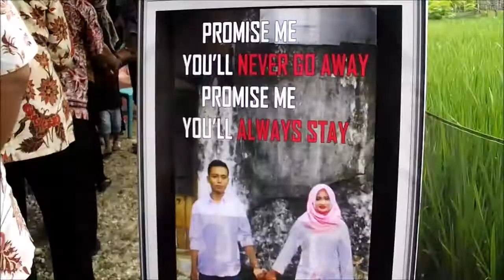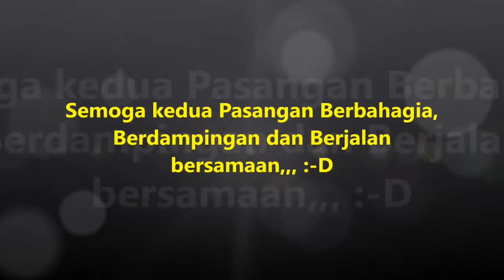PLOG (Pradya Vlog) Eps 25 "LIBUR NIKAH"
3 Lagi Personil Pradya Suara melepas masa lajangnya, 1 Penyiar, 1 Reporter dan 1 Editor, Semoga Bahagia Bersama ya Kawan..

Always Stay on Pradya Suara FM  94,6 MHz , Tuban, Jatim